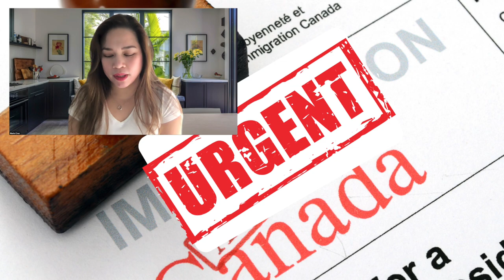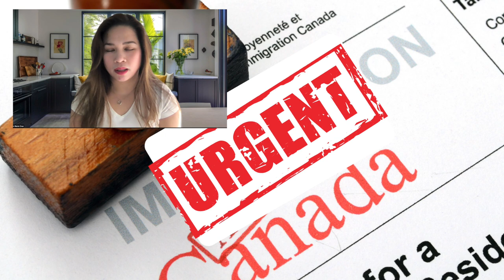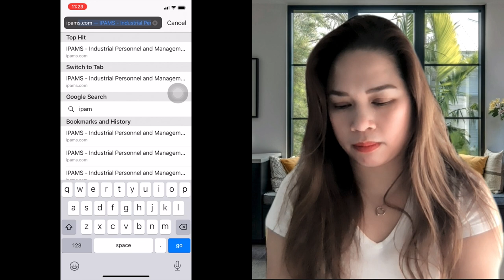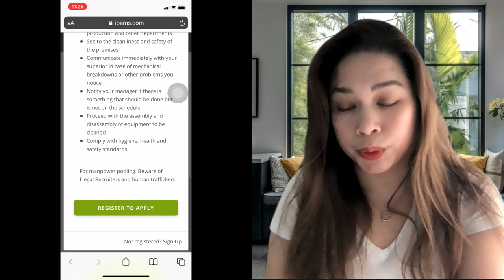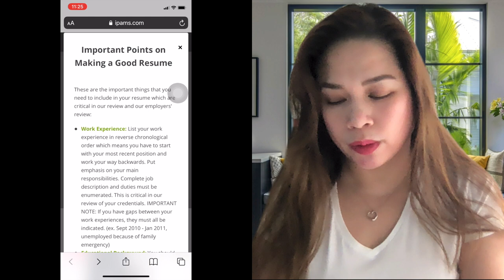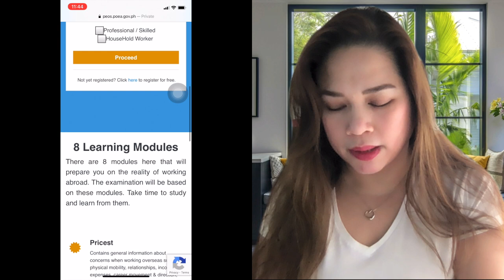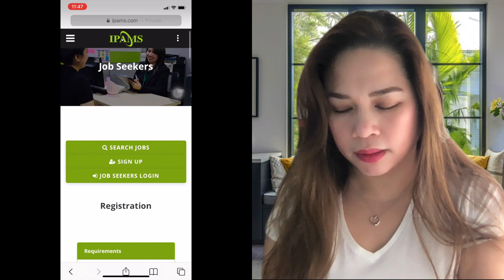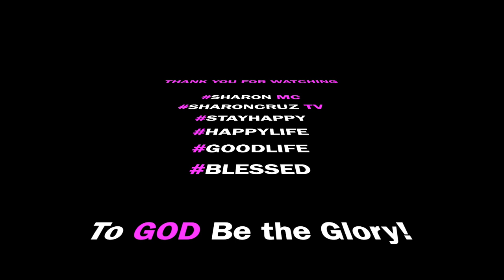URGENT HIRING, LEGIT AGENCY papunta CANADA 2021!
Legit Agency, 100% No Charge Fee, No IELTS, No ECA!!!
You can also find jobs here by creating your profile:
indeed.ca
localjobshop.ca
jobbank.gc.ca
Work in Canada from Philippines.
Work in Canada after you graduate.
Work in Canada for foreigners.

Selfie Ring Light with Tripod Stand & Cell Phone Holder for Live Stream/Makeup

Ubeesize phone tripod with wireless remote and universal clip

2021 Upgrade | TOGUARD Dual Dash Cam FHD 1080P+1080P Front Inside Cabin Car Camera Driving Recorder for Car Taxi w/IR Night Vision Interior Camera Parking Mode G-Sensor Loop Recording 1.5" LCD Display

2021 New Version CHORTAU Dual Dash Cam Full HD 1080P 170° Dash Camera 4.0 Inch Screen Dash Cam Front and Rear, Dashboard Car Camera With G-sensor, Loop Recording, Motion Detection, Parking Monitor, WDR